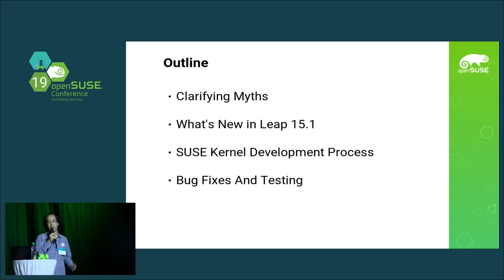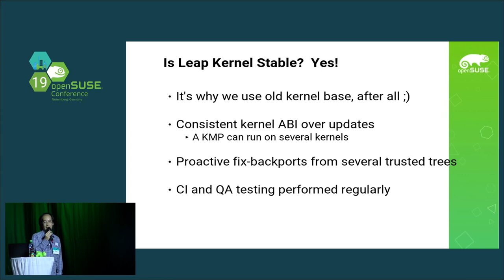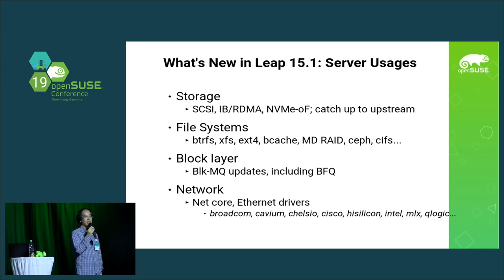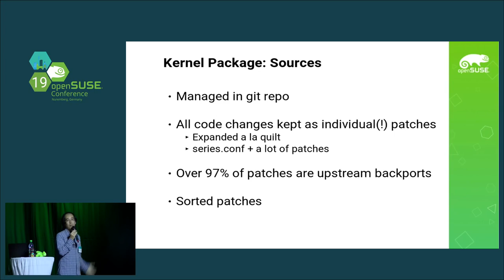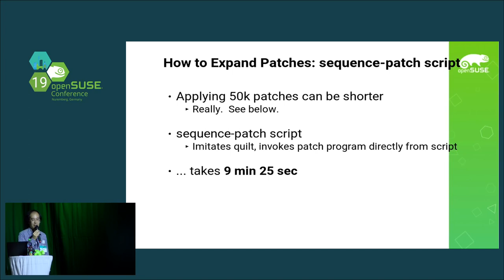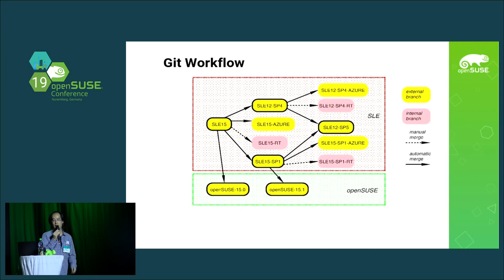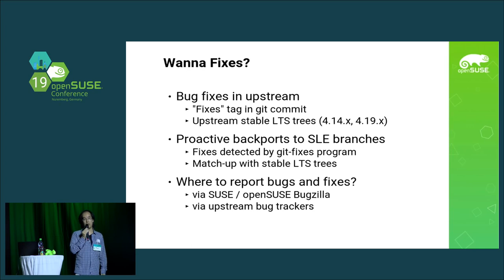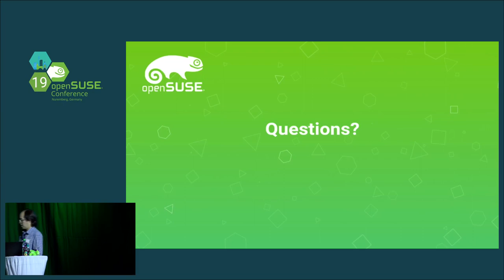openSUSE Conference 2019 - openSUSE Leap 15.x Kernels: Status Quo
The saga continues: after the legendary Leap 42.3 trilogy, we entered a new era of Leap 15.x.

This talk will look over the past Leap 15.0 kernel  and the ongoing Leap 15.1 kernel development, which new feature are armed, how they are managed and how they are processed.

Takashi Iwai